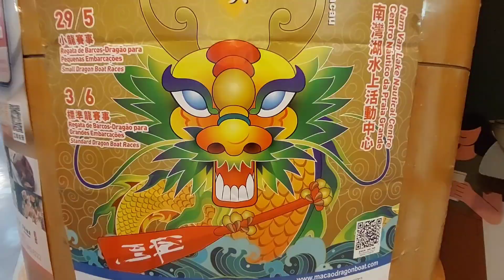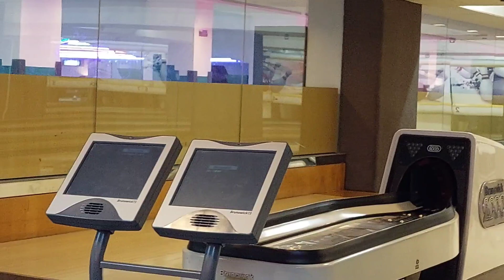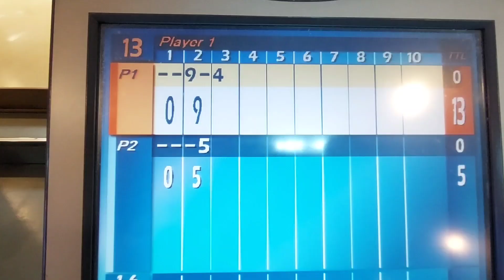BOWLING IN FIRST OF MAY laborday #2022